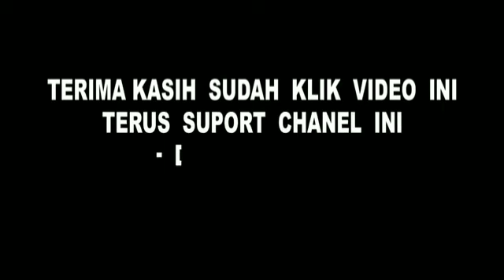TERJADI BENCANA BANJIR DS,KUTA MEKAR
Alamat_Desa_bojen
Kec_sobang_kab_PANDEGLANG_BANTEN
WAKTU 6-7 DESEMBER 2020 BANTU kedalaman 1-1,5 m belum ada upaya perhatian pemda prov setempat..padahal banjir taun ini sangat fenomenal dan belum pernah terjadi yang seperti ini atas perhatian nya terimakasih bojenberduka prmerintahbanten wargaperlu perhatian